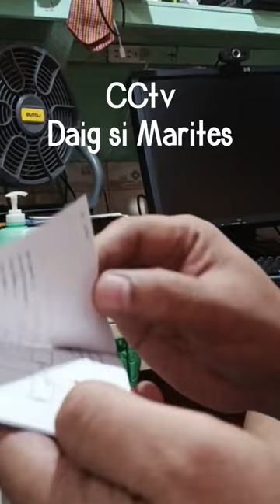CCTv Eufy security from PLDT upgrade.